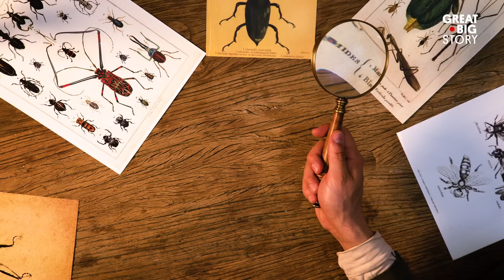In Search of Undiscovered Insects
If you think entomologists just sit in labs all day looking at slides, think again. Dr. R. Isaí Madriz is out in the field, embarking on dangerous expeditions to the harsh, remote Patagonian Ice Fields in search of undiscovered insect species. These insects have been hiding out from us for over 200 million years—and, being tiny, they are pretty hard to find. That said, Dr. Madriz is thrilled to have confirmed one new insect species, and he has more than 40 others under review.